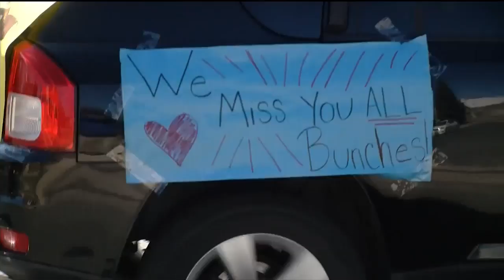Teachers connect with students via parade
Teachers ditched the technology for transportation and held a parade for their students today.